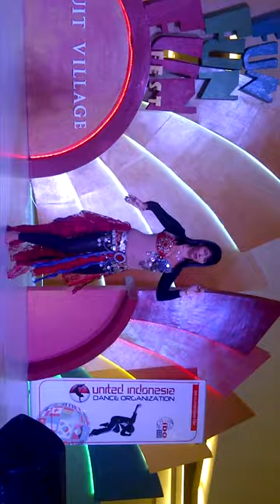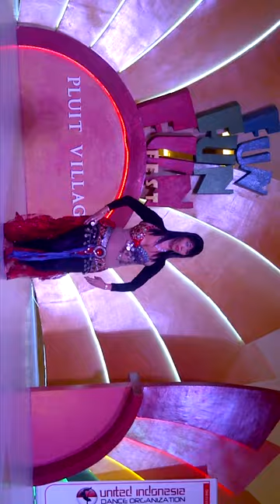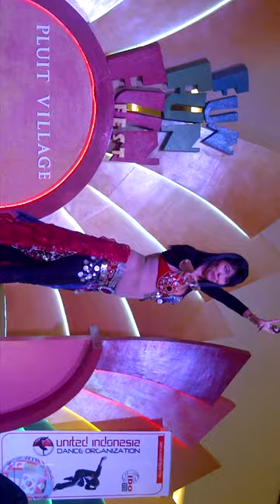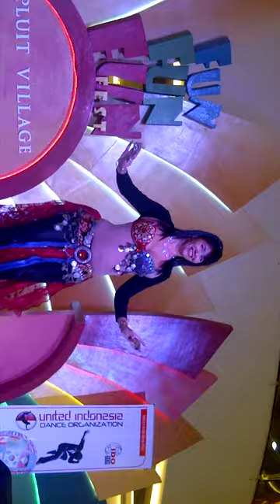Oriental Belly Dance Solo Performance by Svetlana, Pluit Village, 28 March 2015